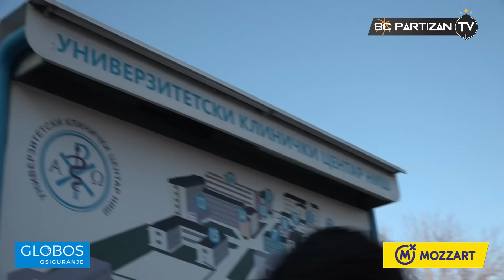BC Partizan TV: Sa Brunom u Nišu! Prodaja prugastih dresova i doniranje inkubatora za KBC Niš!